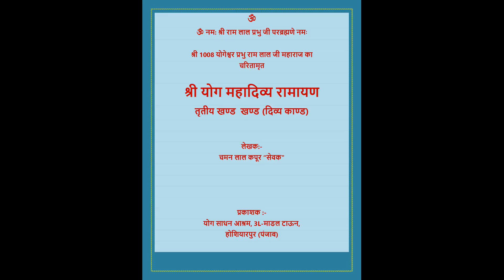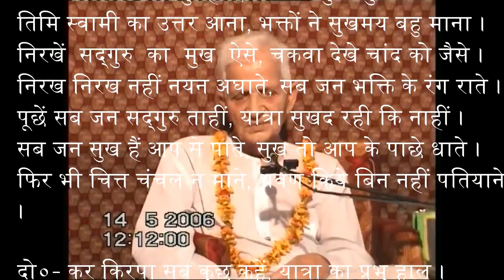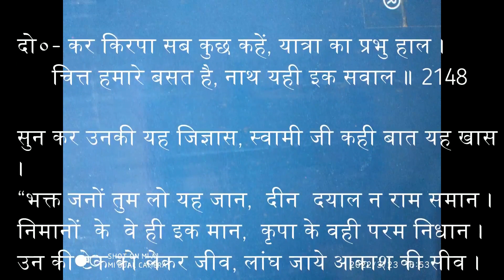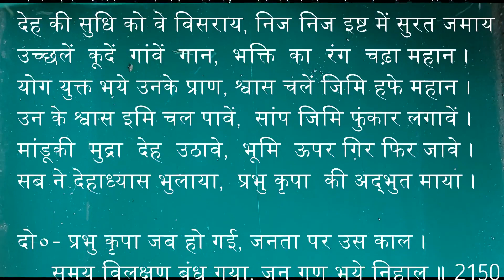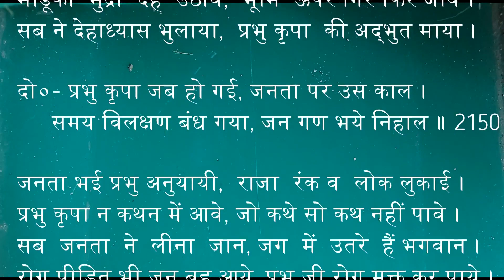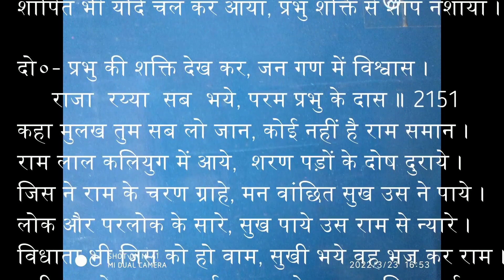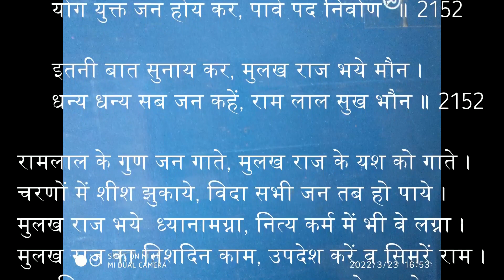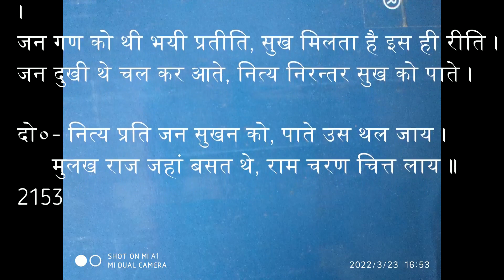13 Madras ke anubhav